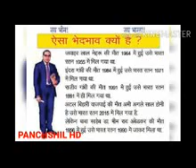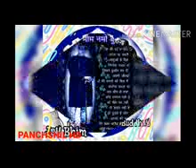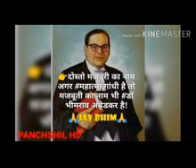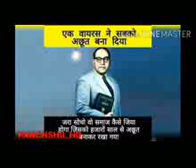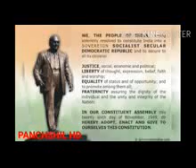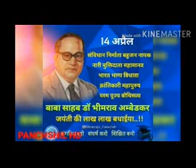AJAYSHIL GAUTAM KA SUPER HIT BHIM SONG // TUM BHIM MISSION MEIN ( PANCHSHIL HD ) 9219798607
NIRMATA AND NIDESHAK -- SUKHBIR SINGH BOUDH 141, ABDULLAPUR MEERUT U.P. MO.NO. - 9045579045 /  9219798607
GAYAK -- AJAY SHIL GAUTAM

https : // w.w.w. youtube ,com / PANCHSHIL HD

https : // w.w.w. facebook.com / SUKHBEER SINGH BOUDH